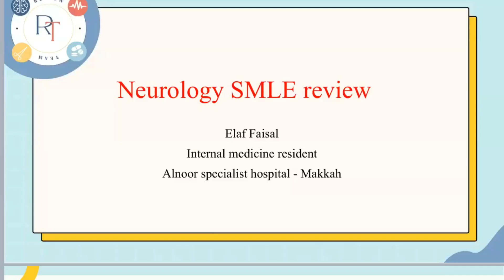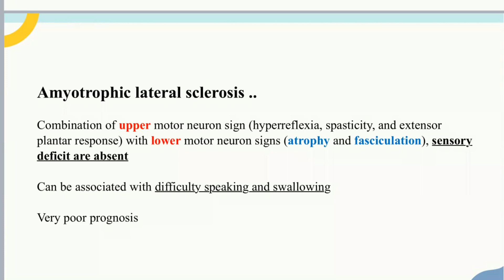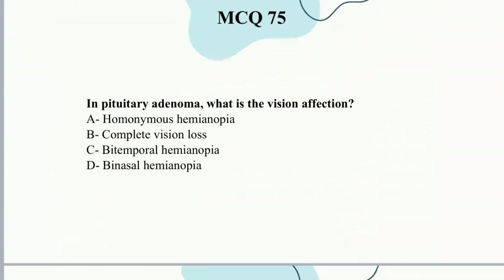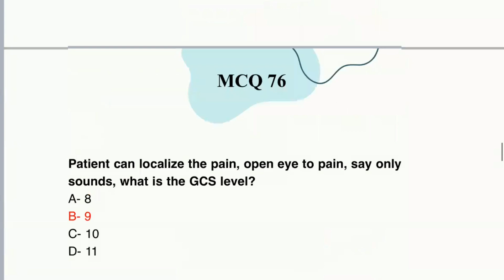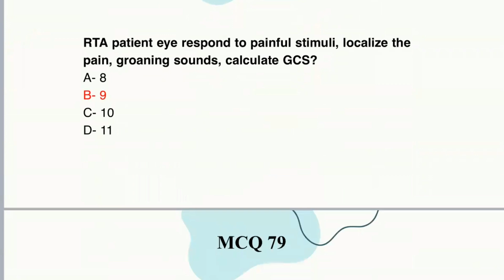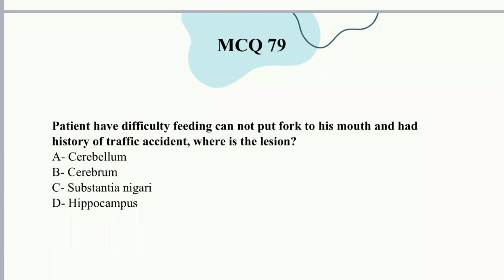SMLE Review Course 2022- Miscellaneous in Neurology - Dr. Elaf Faisal